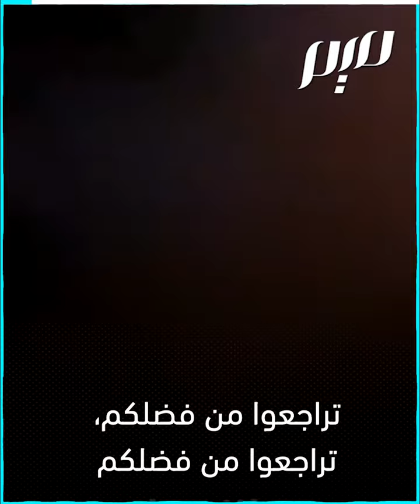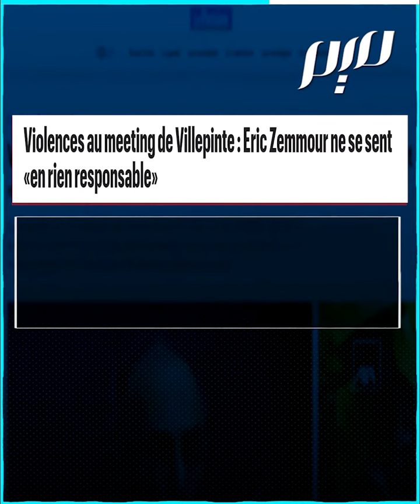الإعلام الفرنسي أمام "ترامب جديد"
اعتداءات على الصحفيين وصلت حد طرد بعضهم من أول تجمع انتخابي لإيريك زمور.. هل تسقط فرنسا في قبضة "ترامب جديد" ؟